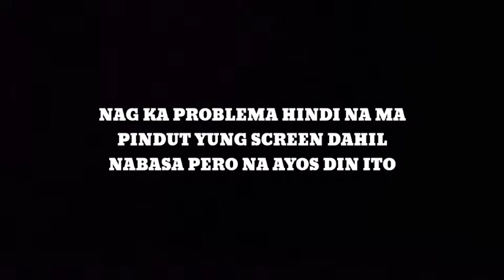Vlog#7 (prank #4) prank call